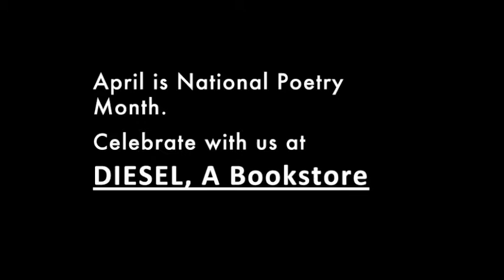Mary Oliver Wild Geese